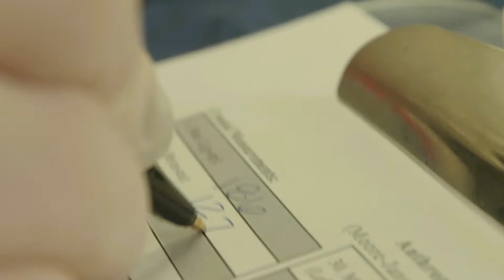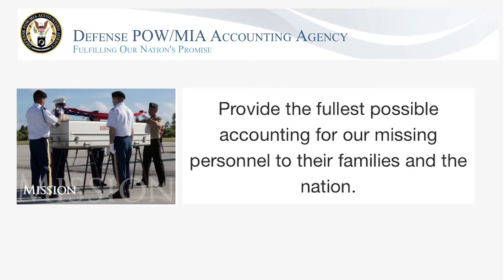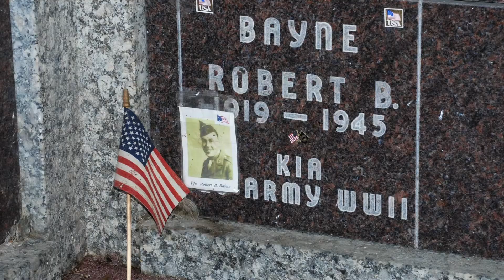Inside the Life of a Death Investigator | Katharine Pope on Forensic Anthropology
“Death doesn't happen nine to five, Monday through Friday. It happens all of the time.”

Katharine Pope is a death investigator and a forensic anthropologist with the State of Delaware's Division of Forensic Science. In determining the cause and manner of death, it is her job to ask the right questions, changing the tone and language to accommodate everyone from law enforcement officials to family members to doctors. “The good thing about an anthropology degree is that it provides you with a broad overview of human behavior. I do this job because it's respectful to the person and their family and helps provide the closure they need.”